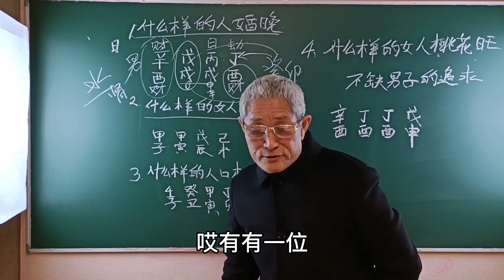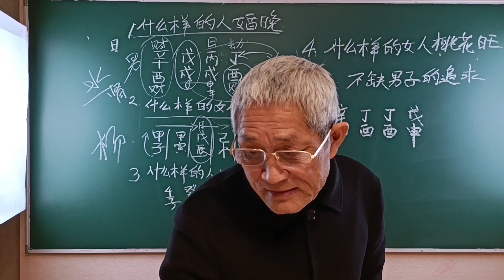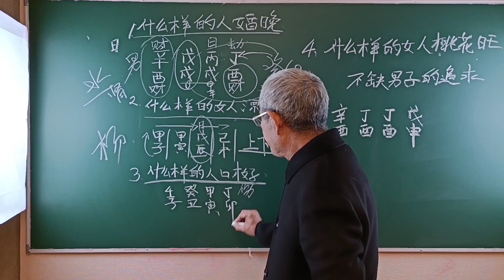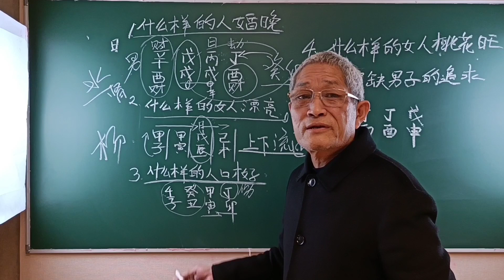什么样的女人漂亮，什么样的人口才好！